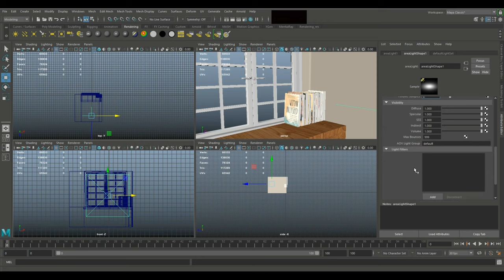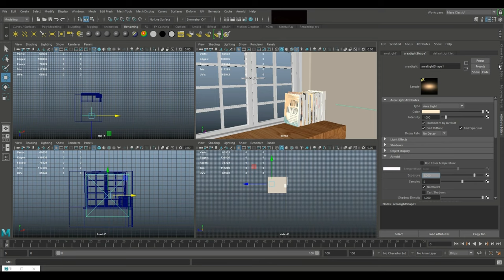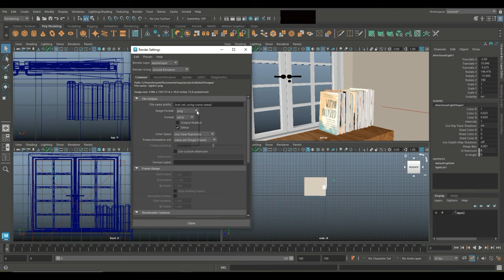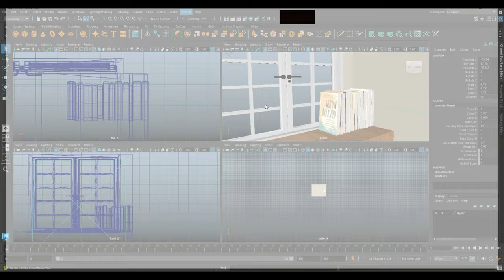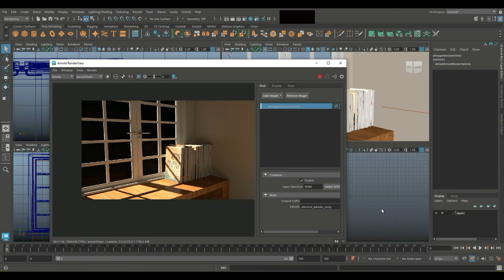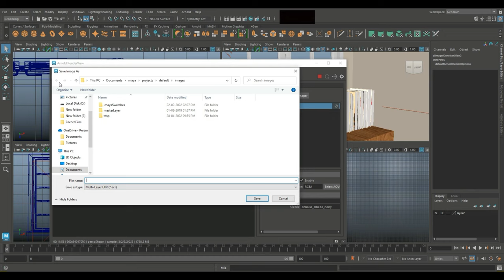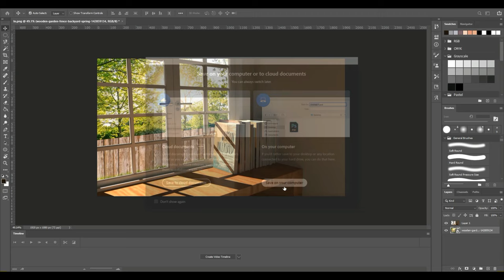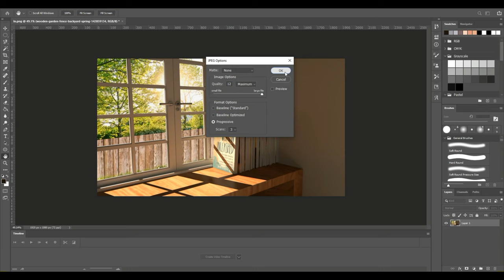Autodesk Maya 2023 Room Daylight Tutorial